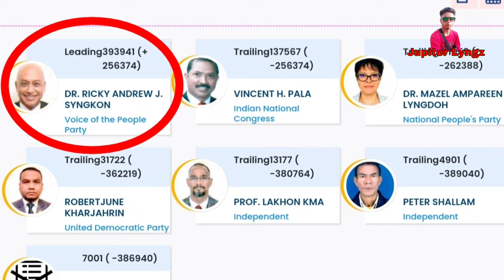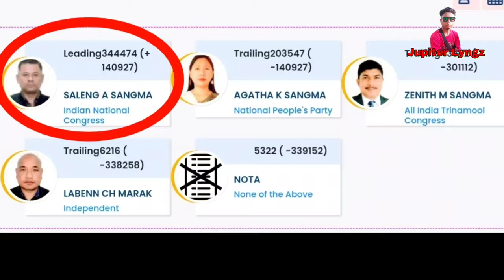Khlem artatien shuh Jop kput u Prah na Shillong Seat bad Congress na Tura Seat | Result MP